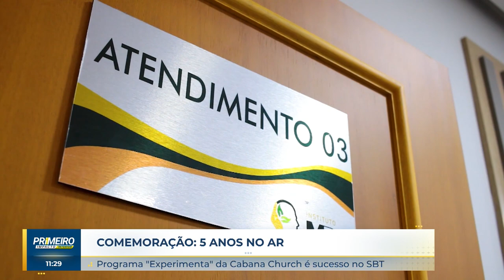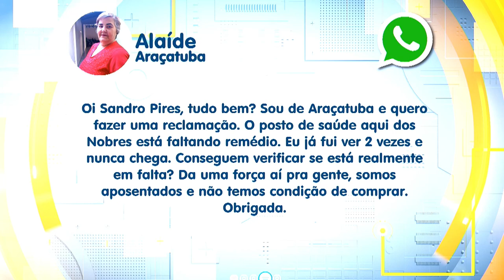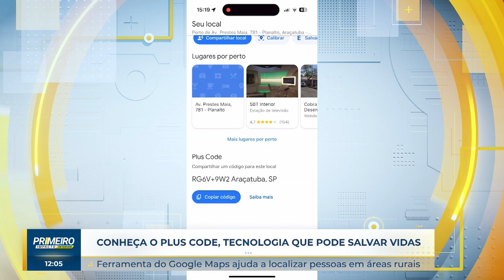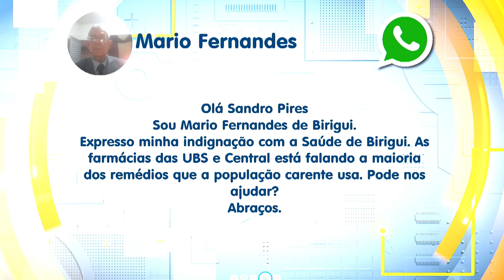Primeiro Impacto Interior (21-02-2024)